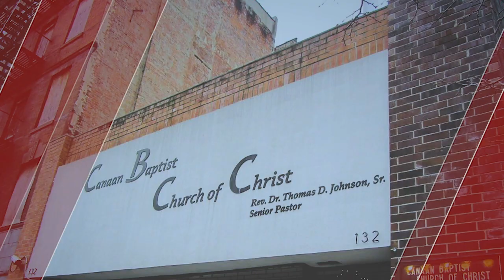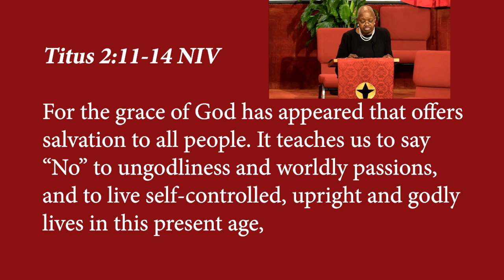Canaan Baptist Church of Christ, Harlem New York / Wednesday Night Service